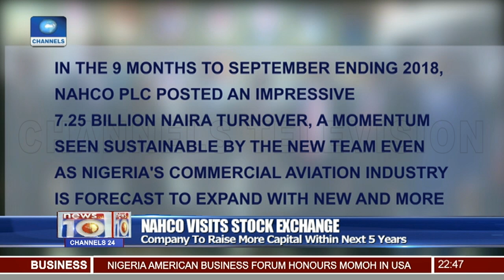New NAHCO Board Makes First Official Visit To NSE